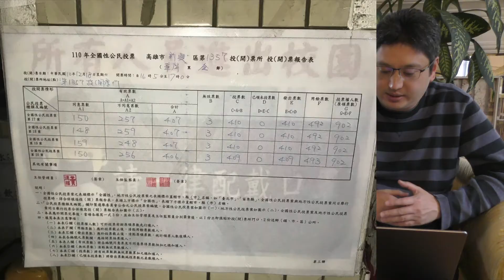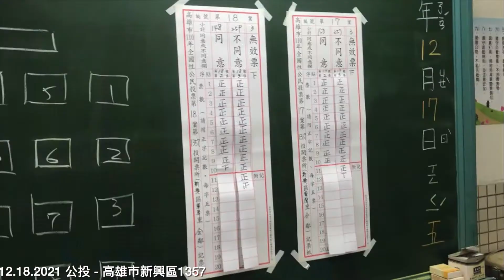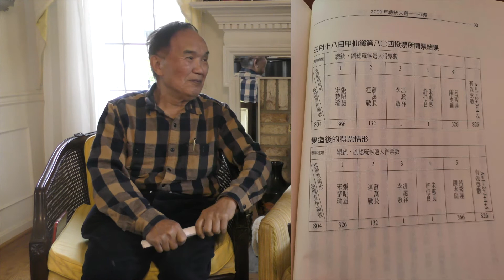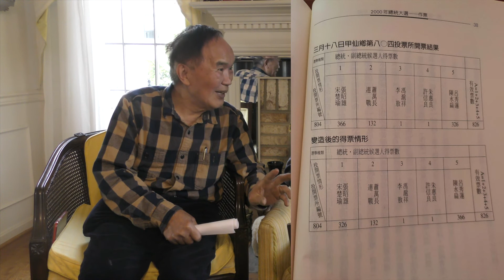高資敏 - 12.18.2021公投選舉 - 不立刻公布投票報告表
高資敏 - 中選會在找大學生代替公務員當選務人員 - 選務人員都變成中選會直接派的